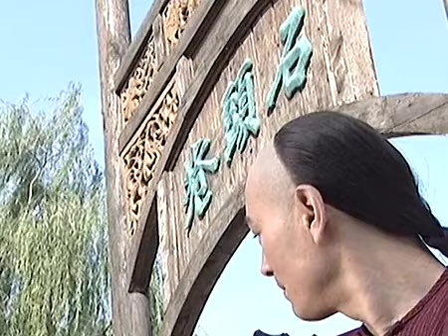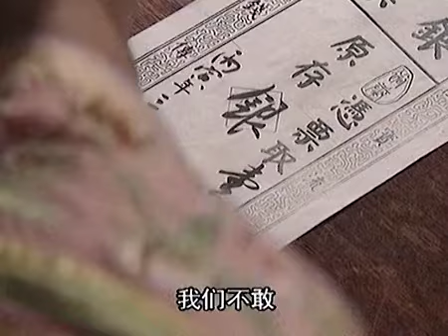【2024爆火古裝喜劇】《食王傳》EP02 該劇講述了壹位身懷烹飪絕技的天才常滿拯救朝廷的故事，“滿漢壹桌”成為他壹生的夙願。主演：鄭則仕、鄭家榆、陳剛、劉威、朱雨辰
午時三刻，正要行刑之時，卻來了壹道口諭停止行刑。常滿被帶到氣派豪華的壹處大宅院，要求下廚做壹道素菜。壹道精美的菜肴放在桌上，多爾袞品嘗以後，贊嘆不已，吩咐手下約常滿上京城為自己做廚師，而免去死罪。常滿大難不死，又設計救出了鰲拜。多爾袞親信高升受命潛入通州，查探知府受賄案件，辦案過程中與江心月相識，漸起愛慕之心。